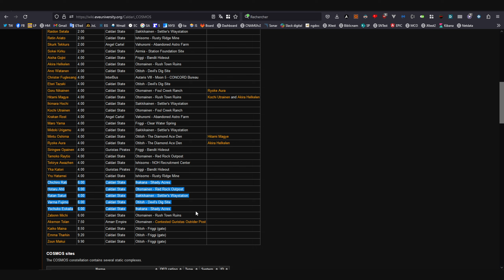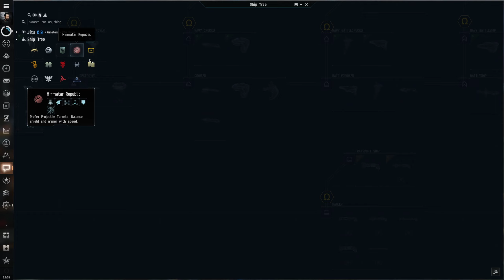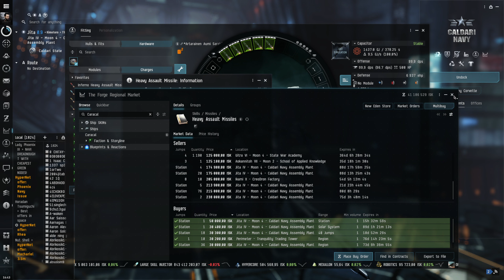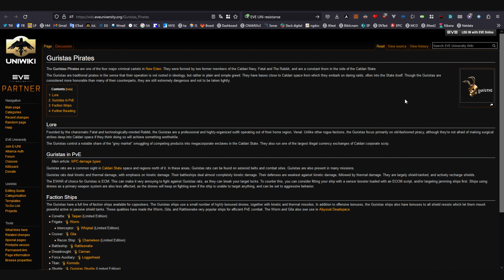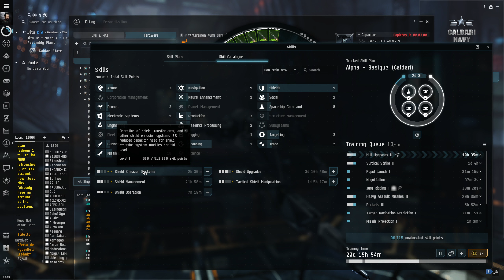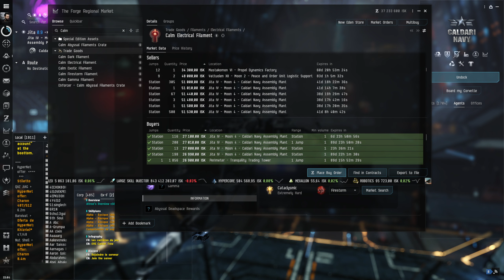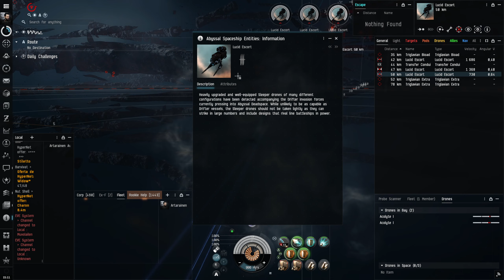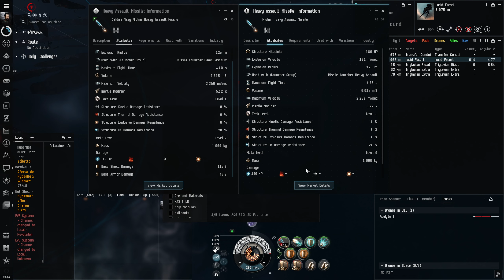EVE ONLINE ►LE GUIDE DU DÉBUTANT V4 - Épisode 25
Essayez EVE Online gratuitement sans limite de temps, et gagnez l'équivalent 21 jours de progression, en créant votre compte avec ce lien de parrainage
Fonctionne également si vous associez un compte déjà créé.